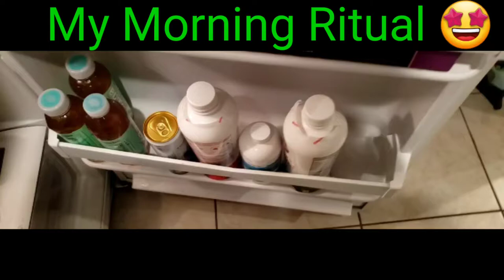My Morning Ritual on Marry Ruth Organic Liquid Vitamins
Just sharing a clip of my morning ritual using Mary Ruth Organics Liquid Vitamin!

What you did not see in this clip(coming soon in another video) was my night time Liquid Vitamin and I also did a morning shot of the probiotics that has 12 strains of the good bacteria for my gut microbiome!

How did you start your day?